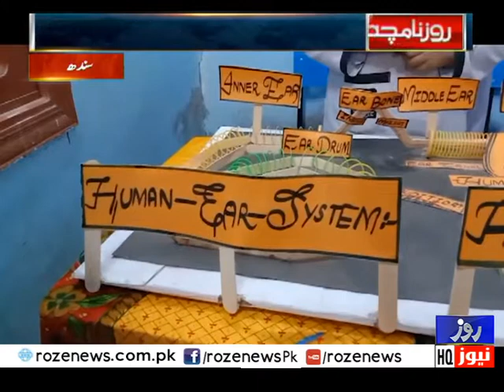Sindh me science or saqafti melay ka inaqad | Roze Namcha Sindh | 27 March 2021 | Rozenews